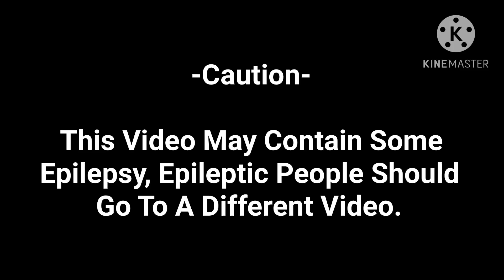Metronome Going To Absolute Infinity (Part 1/12) (PG)